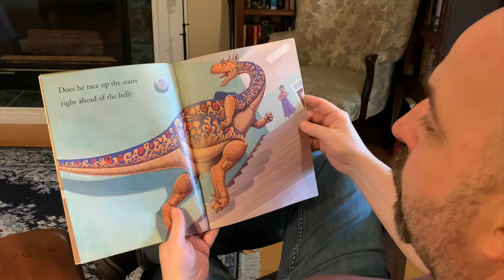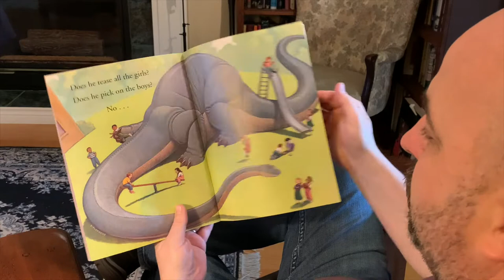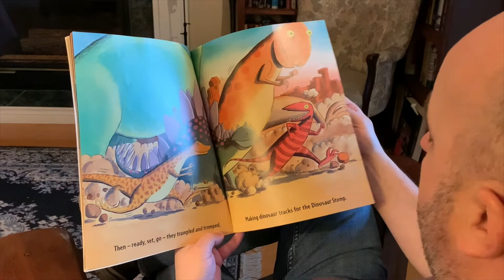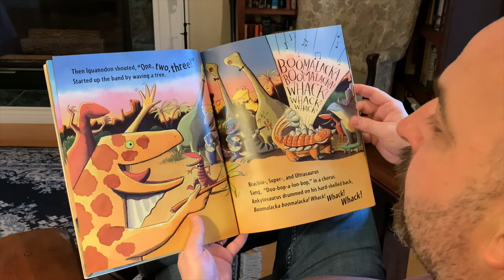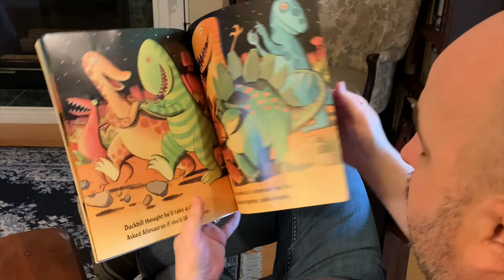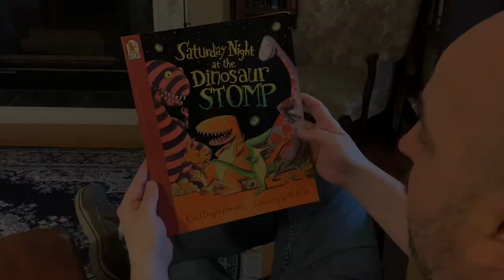Dinosaurs at School and Dancing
The reading of How to Dinosaurs Go to School?(2007) by Jane Yolen and published by Scholastic Books.

This book teaches the proper way for children to act when they are in school

The reading of Saturday Night at the Dinosaur Stomp (1997) by Carol Diggory Shields and published by Candlewick Press.

This books tells of a lot of different species of dinosaurs and their different characteristics